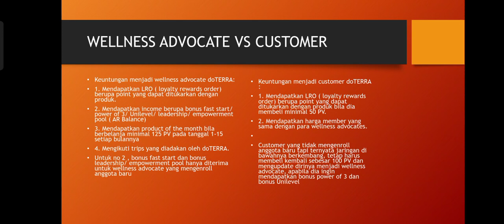Perbedaan wellness advocate doterra doTerra dengan customer ( dalam bahasa Indonesia)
doTERRA Memenangkan 18 Penghargaan pada tahun 2023

doTERRA mengalami tahun yang memecahkan rekor dalam hal penghargaan pada tahun 2023 dengan 18 penghargaan sebagai pengakuan atas sistem inovatif, komitmen untuk memberi kembali, dan metodologi bisnisnya. Organisasi filantropis perusahaan, doTERRA Healing Hands, menerima berbagai penghargaan atas karyanya di Haiti, inisiatif keberlanjutan di Kenya, dan pengadaan minyak yang bertanggung jawab. Produk doTERRA juga menerima empat penghargaan, termasuk “Produk Perawatan Matahari Paling Inovatif” dan “Suplemen Kolagen Terbaik.”

Tim eksekutif perusahaan menikmati tiga kemenangan besar. Emily Wright, Presiden dan Eksekutif Pendiri doTERRA, dinobatkan sebagai Utah Business CXO of the Year; Corey Lindley, CEO dan Founding Executive doTERRA, memenangkan Executive of the Year di Globee Awards; dan Misty Bond, Wakil Presiden Pemasaran Merek dan Produk Global doTERRA, dinobatkan sebagai PR Executive of the Year oleh Titan Awards.

Di tingkat korporat, doTERRA mendapat penghargaan dari lima entitas dan penghargaan berbeda, termasuk:

100 Companies Championing Women, Inspire Utah

Business of the Month, Utah Valley Chamber of Commerce

Best Places for Women to Work, InHerSight

Beauty, Health, and Wellness Category for Tea Tree in Kenya, Marie Claire

Sustainability Awards

Company of the Year in Healthcare Products of Services Gold GLOBEE Winner, Globee Awards